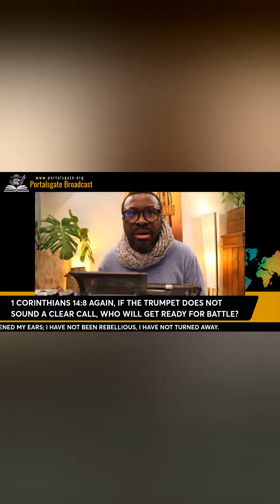WHEN WE RESPOND IN OBEDIENCE TO THE VOICE OF THE FATHER FOR THE SEASON.